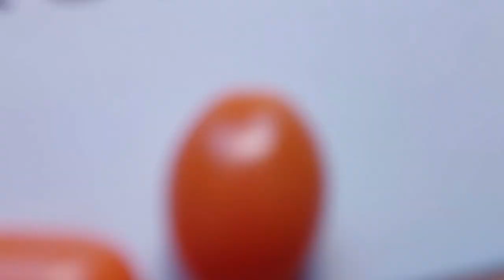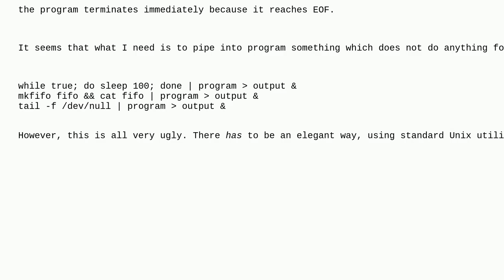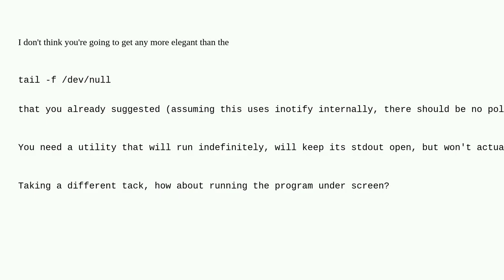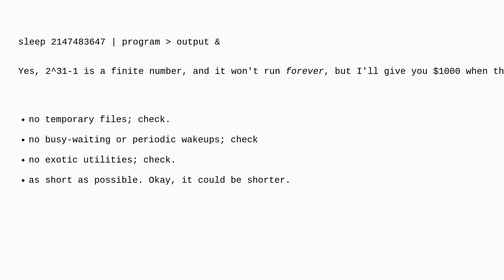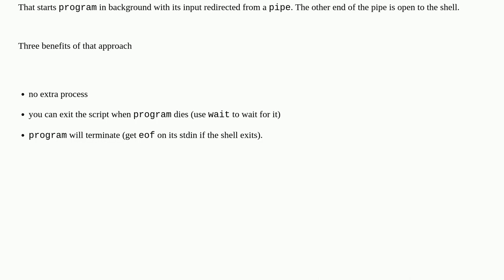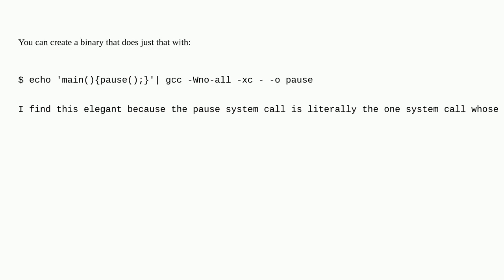Unix: How to do nothing forever in an elegant way?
How to do nothing forever in an elegant way?

A special thanks goes out to the community

  background-process stdout stdin bash shell-script